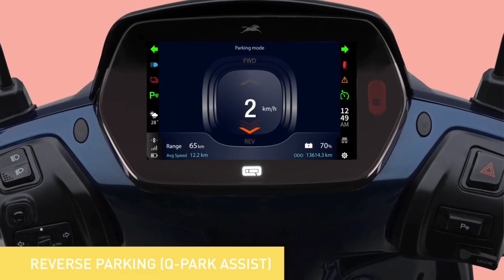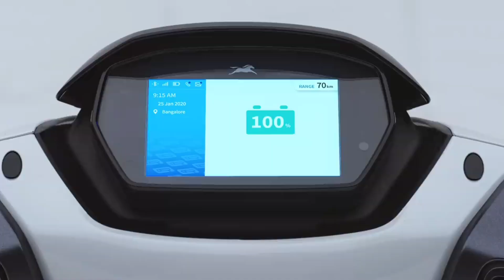TVS iQube vs Ola S1 Pro: ओला इलेक्ट्रिक को टक्कर देता है टीवीएस का ये इलेक्ट्रिक स्कूटर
TVS iQube vs Ola S1 Pro: ओला इलेक्ट्रिक को टक्कर देता है टीवीएस का ये इलेक्ट्रिक स्कूटर, जानिए क्या है कीमत और फीचर्स

bajaj chetak vs tvs iqube vs ola s1 pro,
tvs iqube st vs ola s1 pro,
tvs iqube st vs ola s1 pro vs ather 450x,
tvs iqube vs ather 450x vs ola s1,
ola s1 air vs tvs iqube,
ola s1 pro vs ather 450x vs tvs iqube,
ola s1 pro vs tvs iqube vs ather,
ola s1 vs tvs iqube build quality,
tvs iqube vs ola s1 pro which is better,
tvs iqube st vs ola s1 pro comparison,
ola s1 air vs tvs iqube cost,
ola s1 vs tvs iqube cost,
tvs iqube electric vs ola s1 pro drag race,
ola s1 pro vs tvs iqube st drag race,
tvs iqube electric vs ola s1,
tvs iqube electric vs ola s1 air,
tvs iqube electric vs ola s1 pro telugu,
tvs iqube electric vs ola s1 pro vs ather 450x,
tvs iqube st electric vs ola s1 pro,
tvs iqube electric vs ola s1 pro in tamil,
tvs iqube vs ather 450x vs ola s1 pro,
ola s1 pro vs ather 450x vs tvs iqube s,
ola s1 vs tvs iqube tamil,
tvs iqube vs ola electric,
tvs iqube 2022 vs ola s1 pro,
tvs iqube 2022 vs ola s1 pro drag race,
tvs iqube 2022 vs ola s1,
ola s1 pro vs tvs iqube 2023,
ola vs iqube drag race